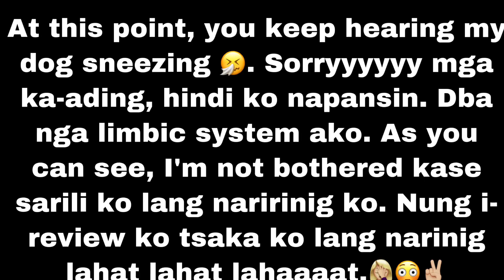Difference between Bronzing & Contouring